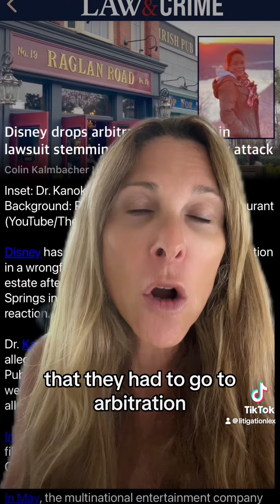Litigation Lex Talking About Disney Drops Arbitration Demand Over Wrongful Death Lawsuit